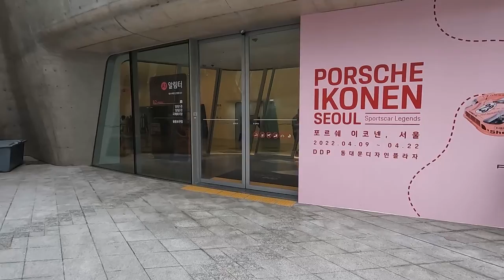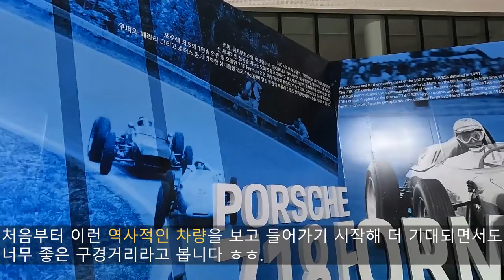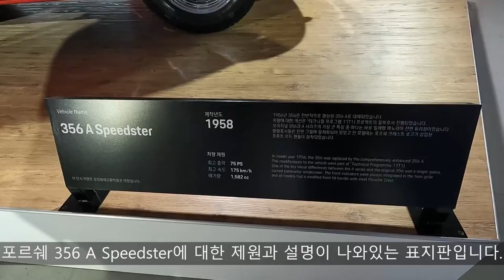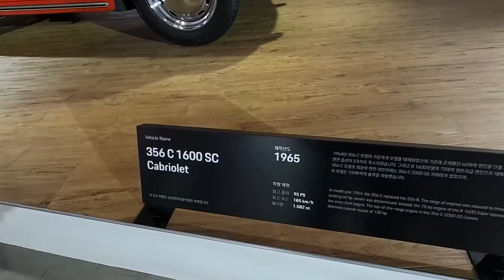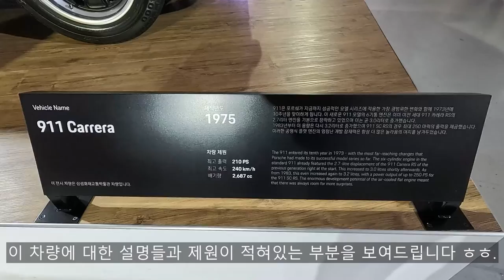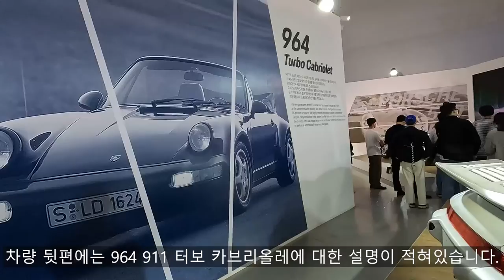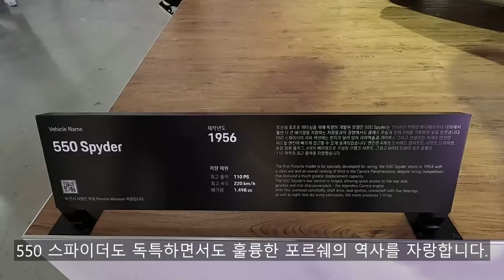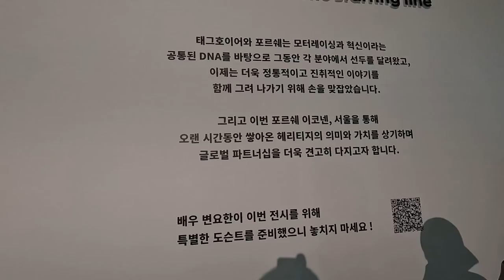살면서 볼 수 있을까?? 하는 차들이 여기 있다?!! 포르쉐 이코넨 서울 방문!! 1부 : 헤리티지.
오늘 저희가 올리는 영상은 4월에 동대문 디자인 플라자 (DDP)애서 진행한 특별한 전시회였던 포르쉐 이코넨 서울 방문기 입니다.!

저희는 포르쉐 이코넨 서울 마지막 날에 다녀왔는데요, 정말 볼거리들이 너무나 많아서 시간 가는 줄 모르고 보고 왔었습니다.

포르쉐 이코넨 서울에는 그동안 보기 힘들었던 클래식 포르쉐 차량들이 대거 전시되었었고 다양한 포르쉐 악세사리들이 있어서 너무 좋았고, 만족스러운 브랜드 헤리티지 전시회였습니다.

포르쉐 이코넨 서울은 또 언제 진행될지 모르는 특별한 차량 전시회였는데요, 여기에는 용인 삼성화재교통박물관에 전시되있는 포르쉐 차량들과 독일의 포르쉐 뮤지엄에서 직접 날아왔던 포르쉐 차량들도 볼 수 있어서 정말 특별했던 거 같았습니다.

참고로 저희는 이 영상을 오늘 올라가는 1부 뿐만 아니라 2부 , 3부 이렇게 더 업로딩을 할 예정입니다.

더 자세한 내용은 영상을 보시면 자세하게 알 수 있으십니다~!!

사용 음악 : IKSON - Skyline (NCS)

[타임스탭]
00:00 인트로
00:47 시작
02:07 입구 명언
02:42 718 포뮬러 2 (1960)
05:14 356 A 스피드스터 (1958)
06:54 356 C 1600 SC 카브리올레 (1958)
08:05 911 S 타르가 (1971)
09:13 911 카레라 (1975)
10:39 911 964 터보 카브리올레 (1993)
12:36 550 스파이더 (1956)
14:55 Porsche X TAG Heuer
15:00 2부 예고

촬영장비 : Gopro Hero 10 Black, Rode mic
썸네일 : Samsung NX2000